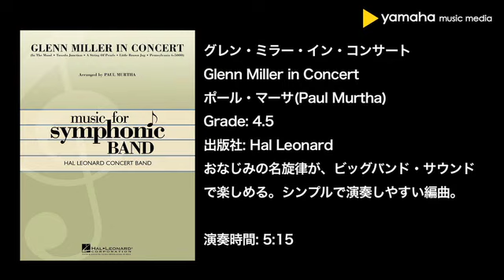グレン・ミラー・イン・コンサート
ご注文番号：GYW00068606
演奏グレード 4.5
演奏時間 5:15